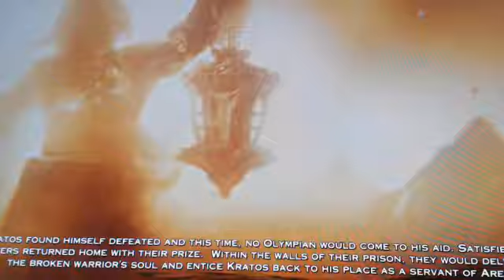more bits and pieces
OF ALEATHAS EYES